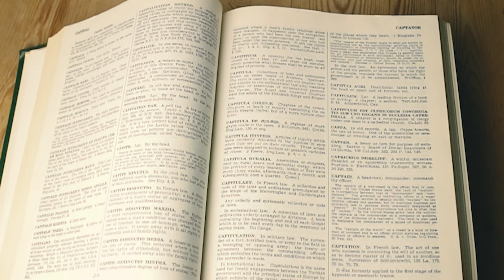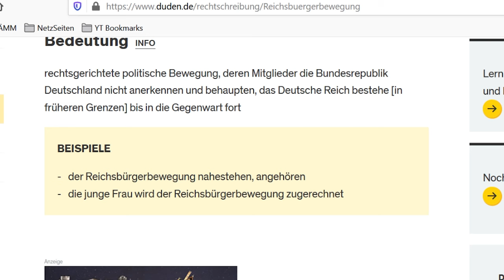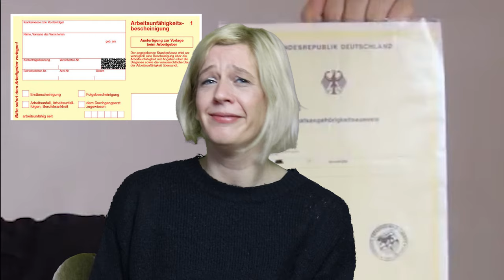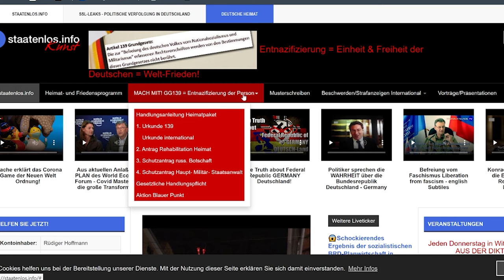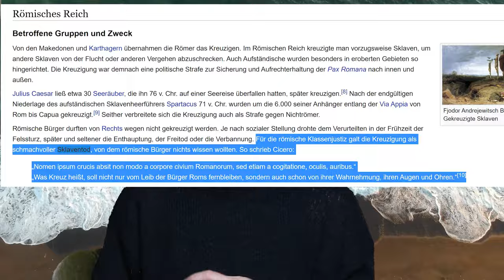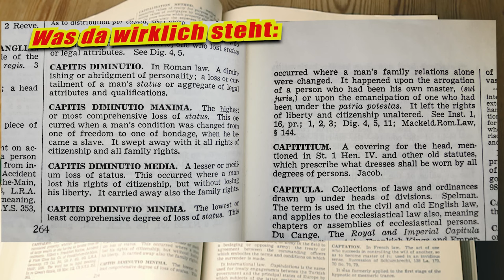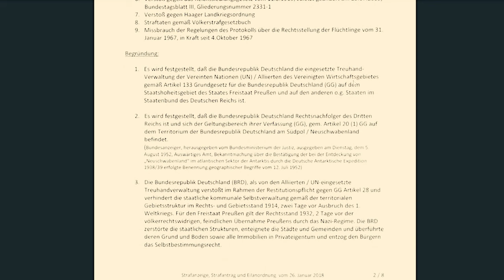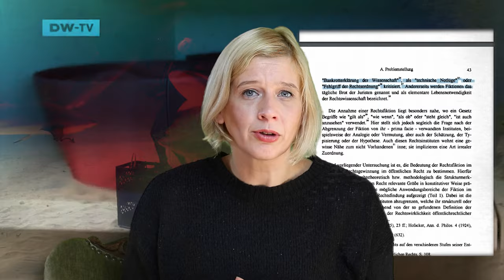PYRAMIDEN & VERTRÄGE TEIL 3 // Die "Lösungen"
Seit 2017 steht das Wort „Reichsbürger“ im DUDEN. Aber was ist das denn überhaupt, ein Reichsbürger? Ich habe ein paar Leute auf der Straße und die Pressestelle vom Duden mal dazu befragt. Mit verblüffenden Ergebnissen.

Und was hat das jetzt mit den ganzen Verträgen aus den Videos zuvor zu tun? Nun, eine ganze Menge! In diesem Video stelle ich verschiedene Lösungsvorschläge vor, die ich zum Thema Frieden und Souveränität finden konnte. Nicht alle sind gleich gut, aber alle haben irgendwie was mit diesem Wort zu tun.

In diesem Video geht es um Sprache, die Medien, die deutsche Frage, Handelsrecht und andere Gitterstäbe unseres unsichtbaren Gefängnisses. Ich wünsche spannende Unterhaltung und den ein oder anderen AHA-Effekt.

- Die Links und Bücher findet Ihr am Ende der Beschreibung. -

00:00:00 Intro
00:01:00 Begrüßung
00:03:33 Was ist eigentlich ein Reichsbürger?
00:07:50 Wie das Establishment die Sprache beeinflusst
00:12:12 Sind unsere Politiker Reichsbürger?!
00:15:15 Sind Reichsbürger Völkerrechtsexperten?!
00:16:44 Sind Redaktionen Gatekeeper?
00:19:33 Psychopathen & Gaslighting
00:22:33 Die "Antworten" auf die deutsche Frage
00:25:04 Der Staatsangehörigkeitsausweis
00:29:29 RuStaG
00:31:22 Lösungsansatz staatenlos.info
00:42:44 Konrad Adenauer und die ‚Entnazifizierung‘
00:45:33 Die Lebenderklärung
00:51:33 Deine juristische Person und die Rechtsfiktion
00:55:44 Mensch werden auf Malta?
00:57:05 CAPITIS DIMINUTIO
01:01:55 Der souveräne Malteser Ritterorden
01:08:08 Das kanonische Recht oder Souverän Papst
01:09:55 Strohmann, V-Mann und Konsorten
01:11:44 Vertragskündigung
01:17:55 Die BÄMM Vision: Realität manifestieren!

Kameramann bei der Straßenumfrage: Michel "Prince NoZ" Müller
Im Schnitt hatte ich Hilfe von Ambigu MC

DANKE!
Auch an all diejenigen, die meine Arbeit verfolgen, kommentieren, verbreiten oder finanziell unterstützen. Ich bin dankbar für jede einzelne positive Intention und jedes Gebet. Schön, dass wir uns gefunden haben!

Verwendungszweck: SPENDE OHNE GEGENLEISTUNG
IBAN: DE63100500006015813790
BIC: BELADEBEXXX

Katharina Heimeier - DIE EIGENTÜMERSTRUKTUREN DEUTSCHER ZEITUNGSVERLAGE:

BLACK'S LAW DICTIONARY (da steht zwar das mit der Großschreibung nicht drin, aber dennoch lohnt sich dieses juristische Wörterbuch). Gibt es in vielen verschiedenen Ausführungen. Ab ca. 40 Euro. Es sind nicht alle so teuer wie diese ausführliche Edition

Monika Jachmann - DIE FIKTION IM RECHT

Über den Besatzungszustand diskutieren wir nicht mehr, sage ich im Video. Warum? Darum: